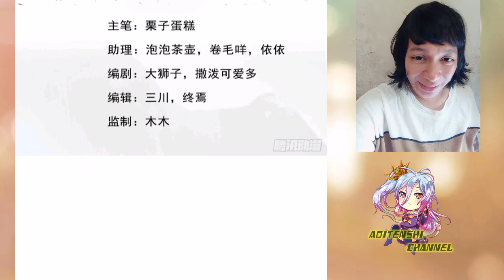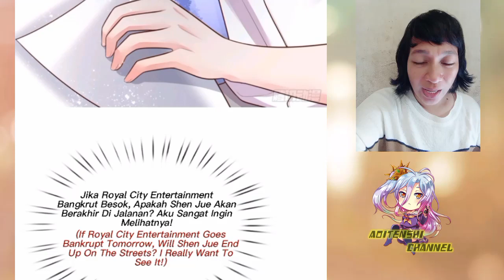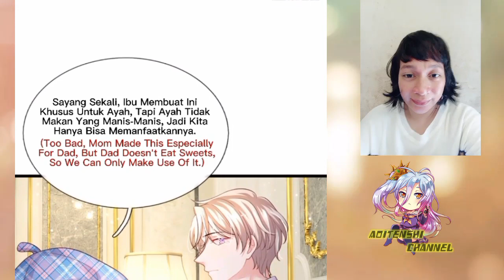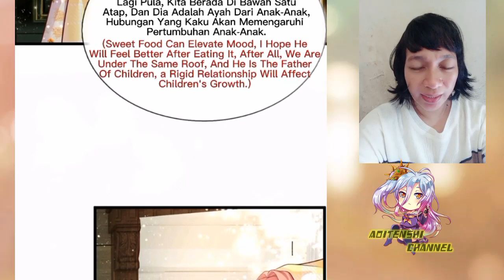I have 6 genius children from contract marriage chapter 26 English indo]